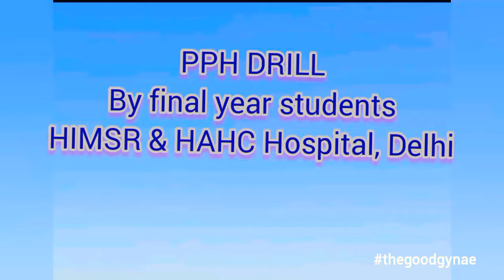PPH DRILL : Management of atonic Post partum hemorrhage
The drill is performed by final year MBBS students of HIMSR & HAHC Hospital, Delhi as a part of their gynaecology clinical postng. it explains the medical management of atonic PPH, which is that most common cause of PPH.

Chapters:
00:00 Introduction
00:20 call for help and initial management
02:15 Drugs for PPH
04:30 After bleeding is controlled
05:20 Outro